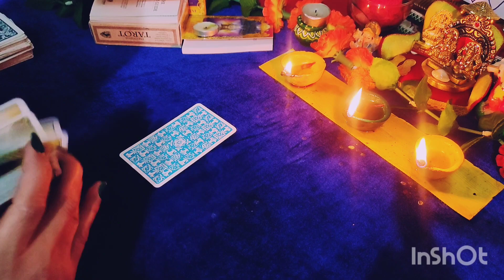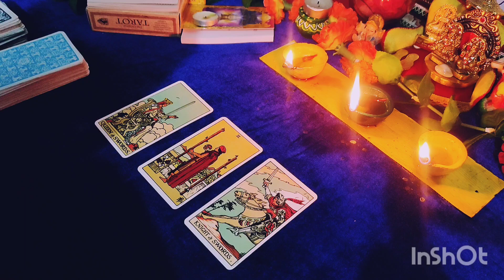2023 Main Apko Government job Milegi # pickacardreadings